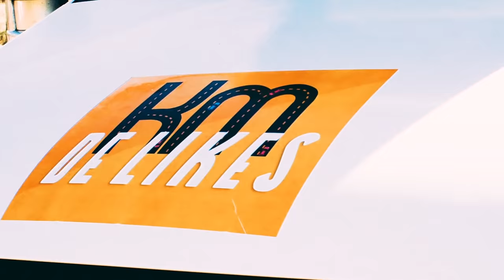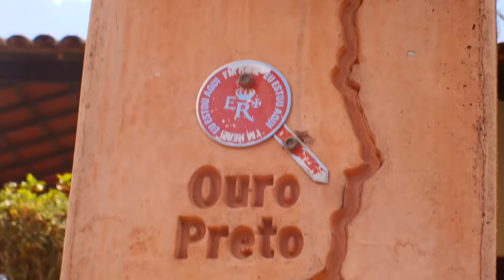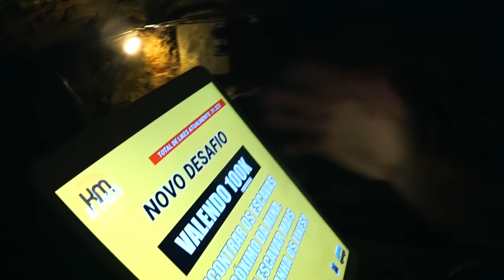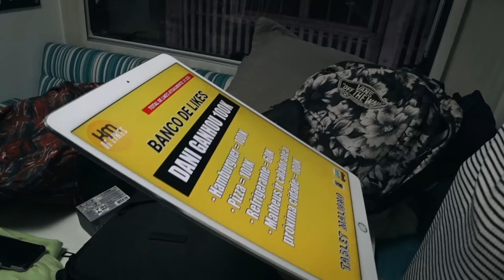INVADIMOS UMA MINA DE OURO!!!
EPISÓDIO 4 AMANHÃ 12H NO CANAL!